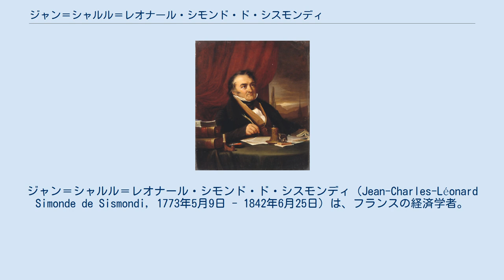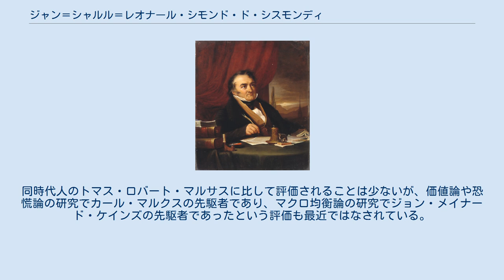ジャン＝シャルル＝レオナール・シモンド・ド・シスモンディ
ジャン＝シャルル＝レオナール・シモンド・ド・シスモンディ（Jean-Charles-Léonard Simonde de Sismondi, 1773年5月9日 - 1842年6月25日）は、フランスの経済学者。
フランス最後の古典派経済学者であり、国家による社会改良を求めたことから「経済的ロマン主義の祖」と言われる。
また、ドイツの思想家カール・マルクス及びフリードリヒ・エンゲルスが著した『共産党宣言』の中でシスモンディを「小市民的社会主義の首領」としている。
 スイス・ジュネーヴの生まれ。
もともとは自由主義の立場であり、1803年の『商業の富について』でアダム・スミスの『国富論』を紹介するなど、自由主義を擁護していた。
しかし、イギリスで恐慌を目の当たりにして自由主義に懐疑的になる。
そして、1819年の『経済学新原理』の出版を機に古典派経済学批判の立場に回り、イギリスのデヴィッド・リカードやフランス古典派のジャン＝バティスト・セイらと対立するようになった。
 恐慌論における過少消費説などで知られる。
同時代人のトマス・ロバート・マルサスに比して評価されることは少ないが、価値論や恐慌論の研究でカール・マルクスの先駆者であり、マクロ均衡論の研究でジョン・メイナード・ケインズの先駆者であったという評価も最近ではなされている。